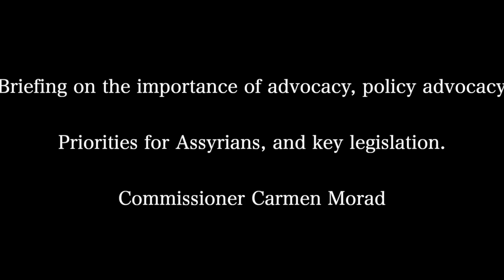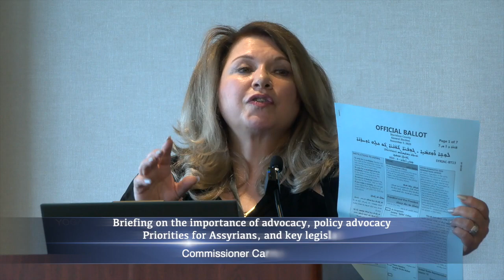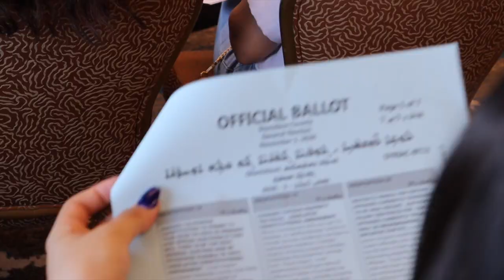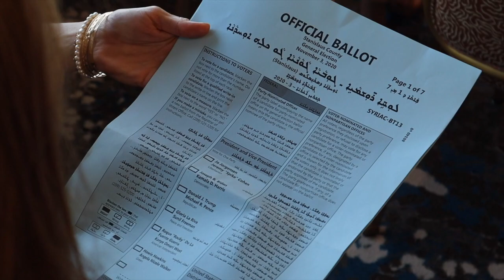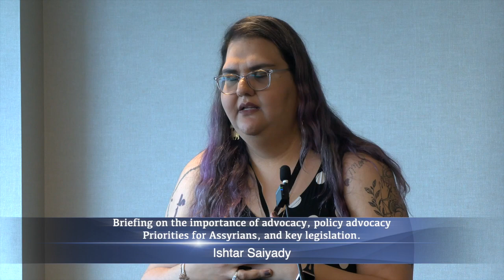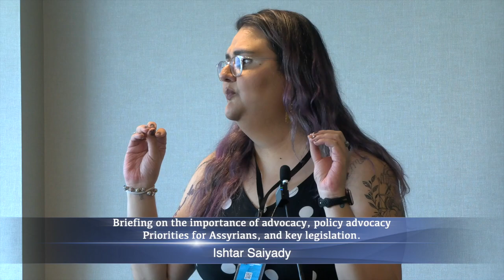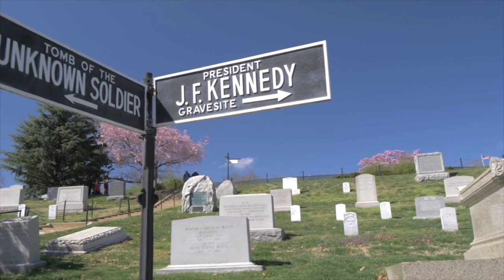Briefing on the importance of advocacy, policy advocacy priorities for Assyrians. Carmen Morad.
Briefing on the importance of advocacy, policy advocacy
priorities for Assyrians, and key legislation.special guest speaker Commissioner Carmen Morad & Ishtar Saiyady.